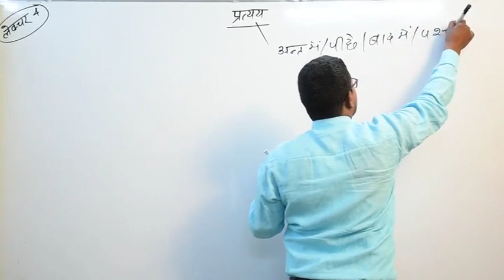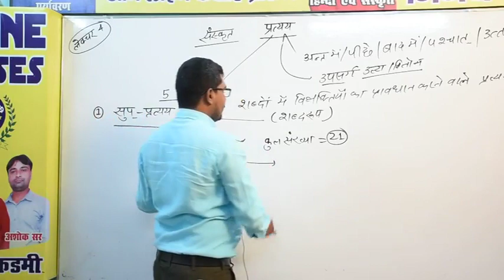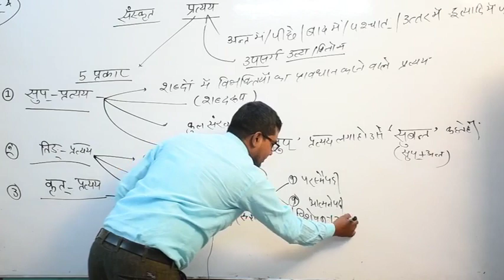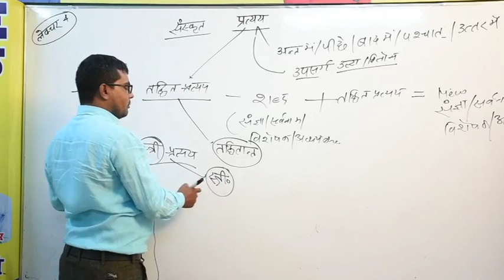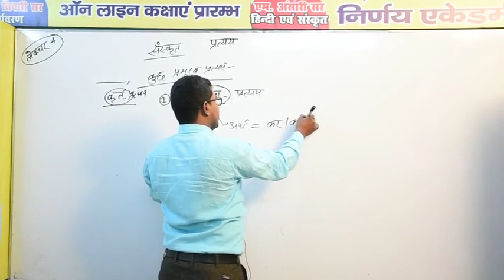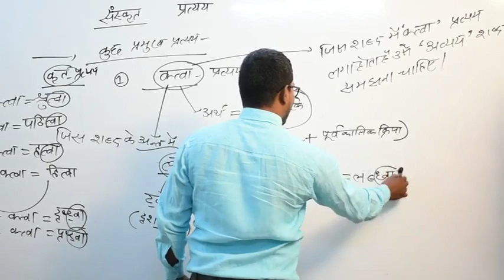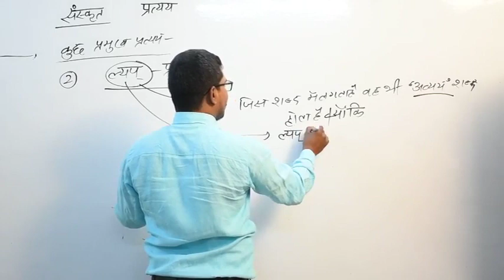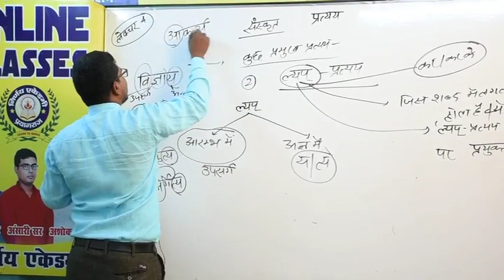संस्कृत प्रत्यय (भाग-1) द्वारा अंसारी सर